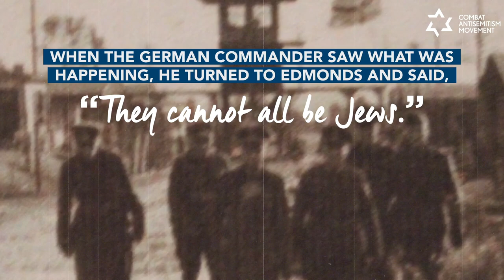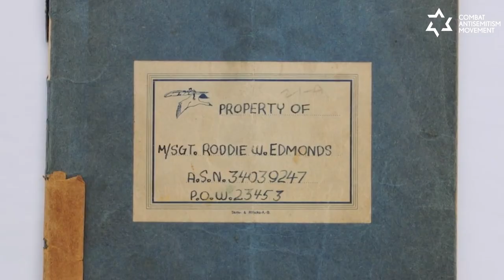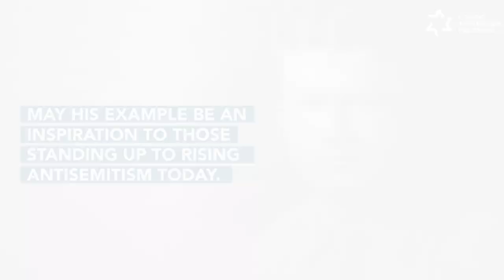We Are All Jews: The Story of the US Soldier who Saved Hundreds of Jewish American POWs During WWII